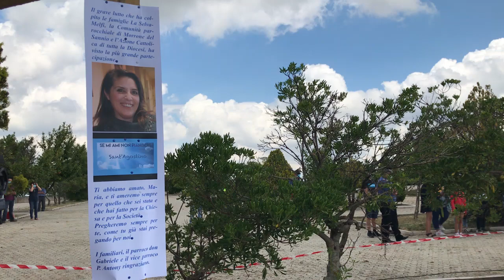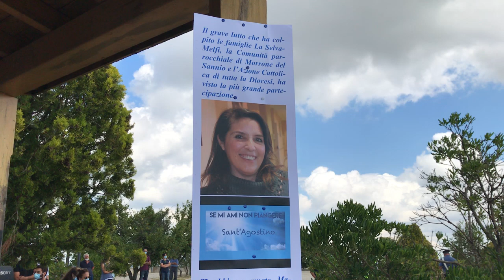Funerali di Maria Melfi a Morrone nel Sannio